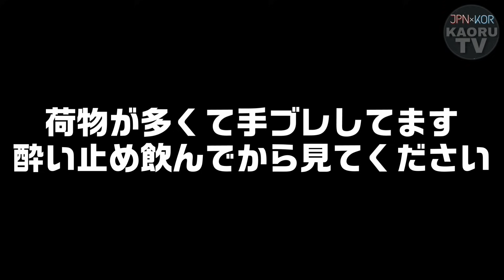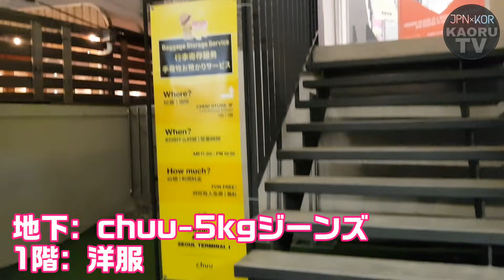【韓国旅行】あんまり行かない裏・弘大(ホンデ)？！大人だって弘大で十分遊べる！！STYLE NANDAもCHUUもある！【ショッピング】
弘大で今まで紹介した洋服は
割と年齢層が低いところを
ターゲットにしてる感じでしたが
弘大全てのエリアが学生向けなのではなく
反対側に少し入るだけで
オフィスルックでも行けるような
シンプルおしゃれな服もたくさん売ってます！

ただ弘大の学生向けの方よりは
値段が高くなってしまいますが…
でもでも！！！
質が全然いいです！

洗ってもヨレないような生地だったり
ペラペラじゃない厚めの生地だったり…

私も以前STYLE NANDAで
毎回洋服買ってた時は
よくこっち側見てたんですけど
久しぶりに通ったら
可愛い洋服たくさんありました！

こっち側、夏は全然見なかったから
夏服どんなの出るか今から楽しみ！！

ワンピース着たいから
早く暖かくなってくれ。。。
ペディンはもう嫌だ。。。

P.S. 髪色どうしよう？